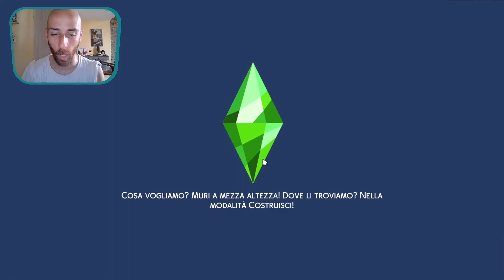The Sims 4 Arredi da sogno Gameplay ITA - Ep.11 - Akira Kibo e i gusti complicati